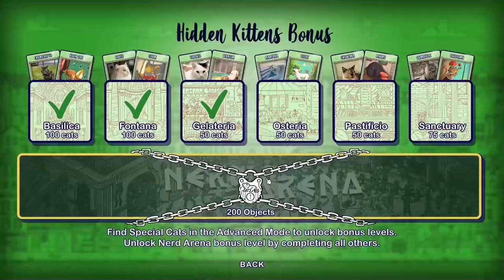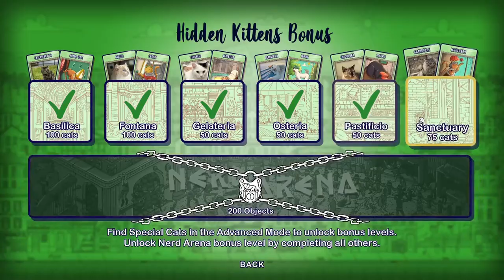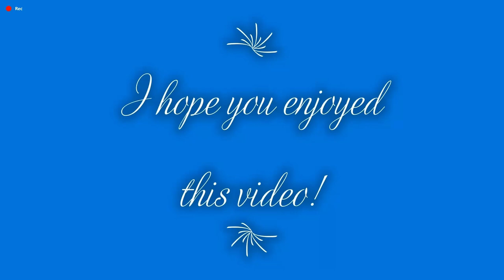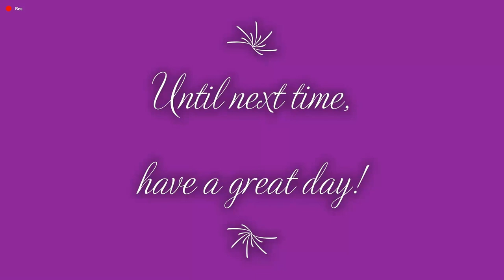Hidden Cats in Rome 4